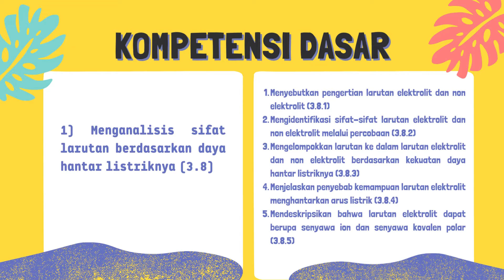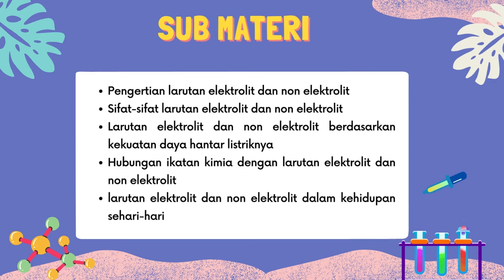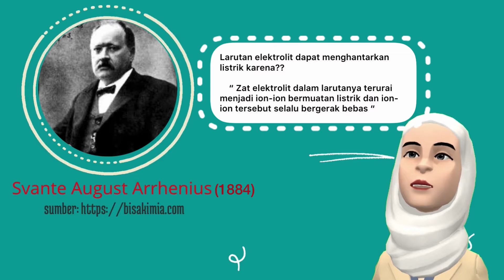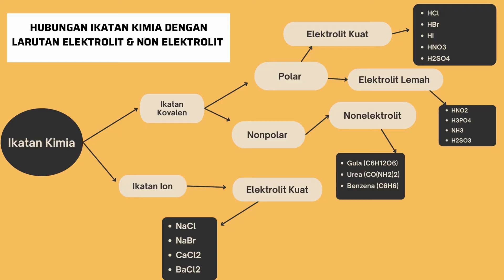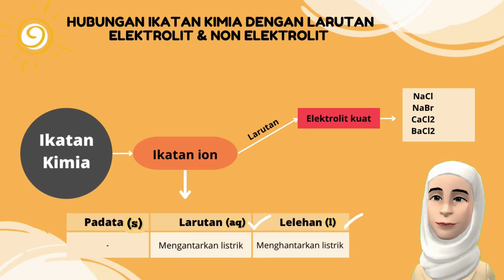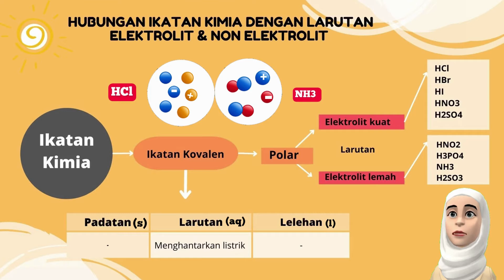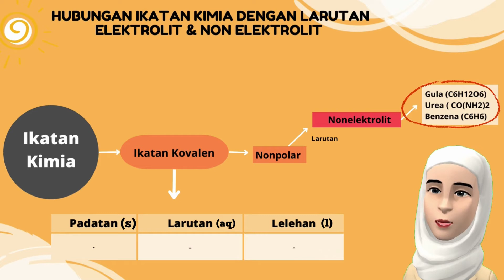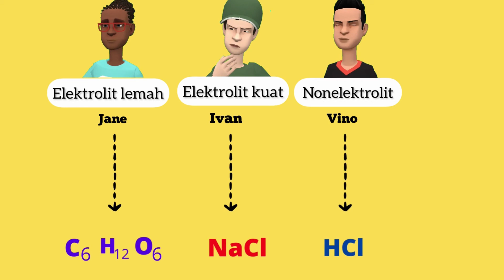23 Juni 2022